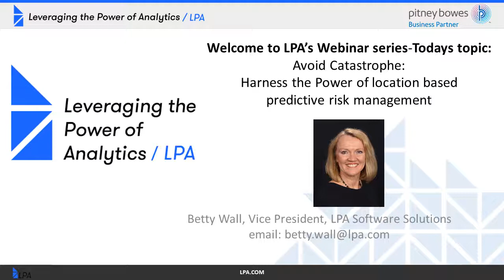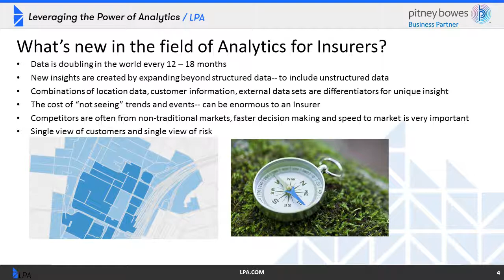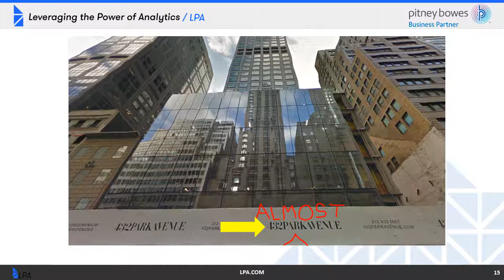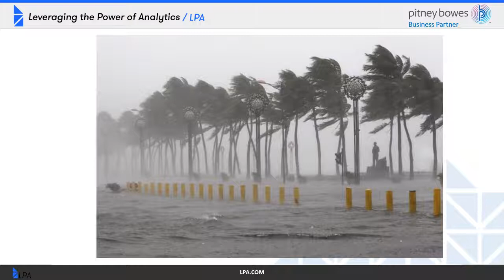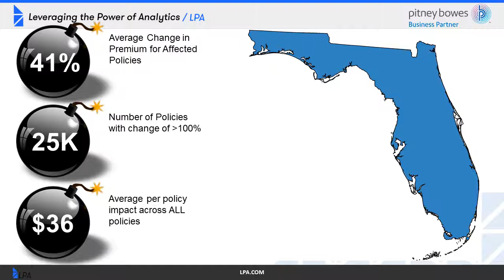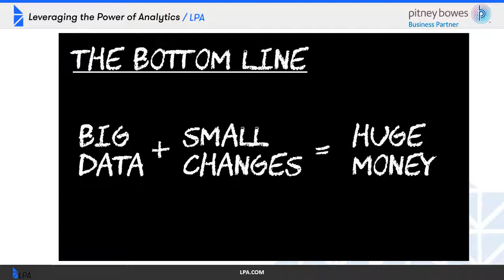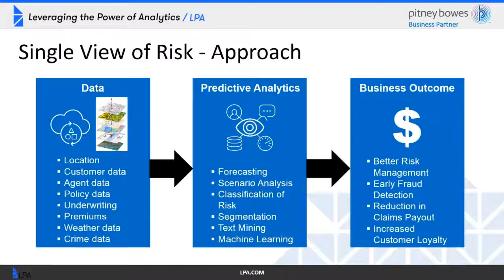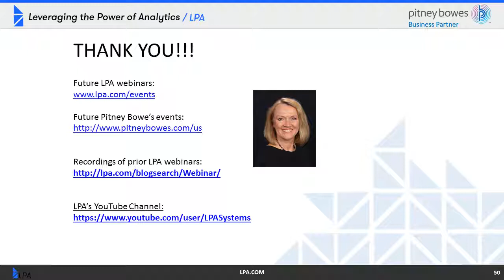Avoid Catastrophe: Harness the Power of Location-Based Predictive Risk Management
Over 80% of all data now has a location-based aspect. Our geospatial analytics technology explores the relationships of risk data linked to a specific geographic location, driving predictive insights and helping to model potential future scenarios.

Predictive risk analytics can also transform underwriting processes and improve risk avoidance because insurers can model the potential impacts of peril events on insured properties during the quoting process, before the policy is issued.

Location-based, predictive risk analysis is driven by a single view of operational risk that comes from high quality and complete transactional data, precise geocoding and location intelligence, and superior visualization tools.

LPA Software Solutions and Pitney Bowes have formed a partnership offering insurance companies best-in-class technology leveraging superior location-intelligence with the power of IBM predictive analytics to create a single view of risk, allowing you to not only anticipate catastrophe, but avoid it.

The ability to visualize a single view of risk provides a competitive advantage by combining multiple layers of information together displaying valuable insight into the insured, such as:

• Point level geocoding accurate within 50 feet for 180MM addresses

• Proximity to insurer hazards, such as flood zones, coastlines and earthquake areas

• Points of interest impacting risk, such as airports, fire stations, hospitals and recreation

• Building attributes and property data layers

• Real-time weather data, including storm tracks

• Census and demographics information for vulnerable areas

• Crime rate and incident data

• Historical claim locations

• Agent locations

Leveraging risk visualization through a single, clear view of risk puts greater decision making power in the hands of actuaries, claims executives, chief risk officers, and upper level management.
View this webinar to learn about how LPA and Pitney Bowes' location-based, predictive risk management technology will help you:

• Make better risk management decisions, more quickly, and in the context of all other booked business

• Analyze risk exposure down to the policy holder level

• Optimize policy premiums through risk-based pricing

• Discover unanticipated "hidden" risk

• Improve responsiveness and productivity by predicting fraudulent claims, fast tracking valid ones

• Manage agents more effectively by predicting the best cross-sell leads and increasing agent retention

• Retain at-risk customers by discovering policy termination profiles and predict new offers likely to prevent them from leaving